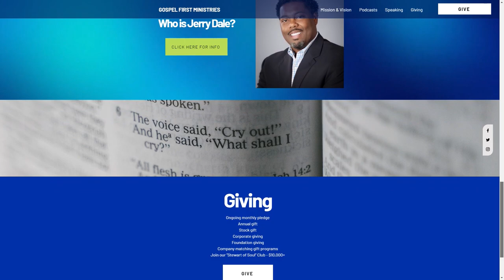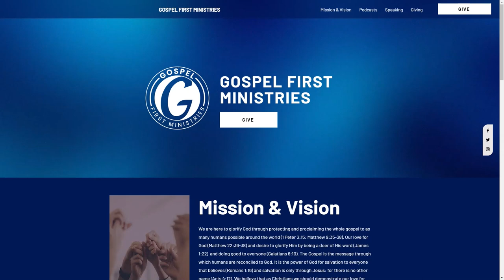Jerry Dale, Gospel First Ministries | The Jeff Crilley Show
Talk about living life in the fast lane. My next guest, in the 90s, was hanging out with big stars like Destiny's Child. Then in the 2000, he started hanging out with porn stars until God had a different plan and called an audible. Jerry Dale from Gospel First Ministries is in studio.